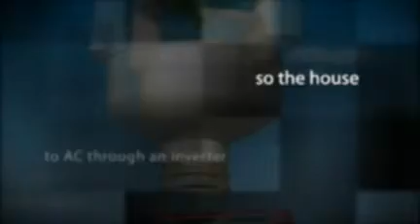The Power of Solar panels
Solar panels produce Direct Current This is converted to AC through an inverter so the house can use it.